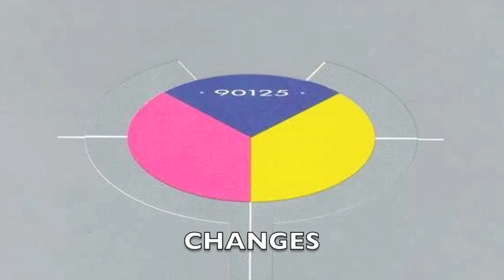YOSO Changes Leamington Spa uk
YOSO, made up from members of Yes & Toto play a great rendition of Changes from 90125 at Leamington Spa uk. Brilliant musicianship. Deserves a wider audience.